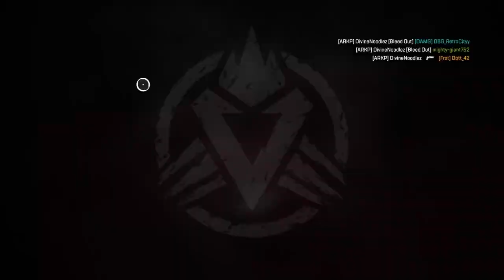Ranked arenas with obg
Thank you guys for hitting the like goal, even tho its 5 likes and it might not seem like a lot to others this means the WORLD🌎 to me thank you guys once again hopefully you guys like the content that will be coming in the future.